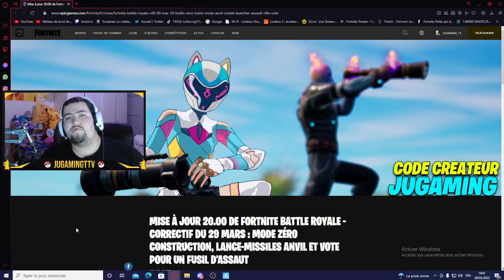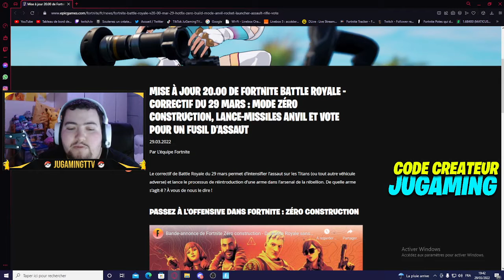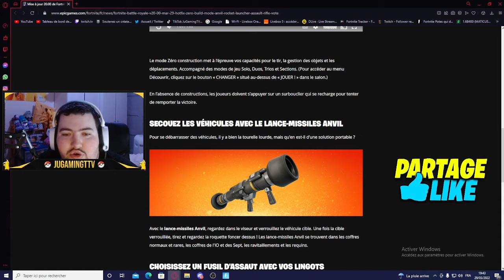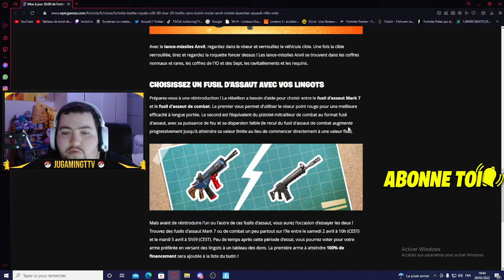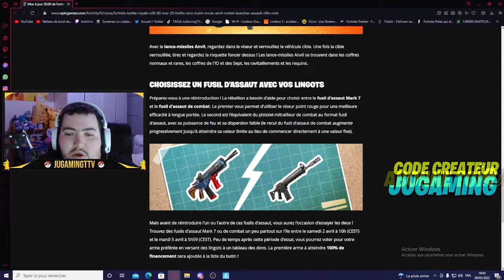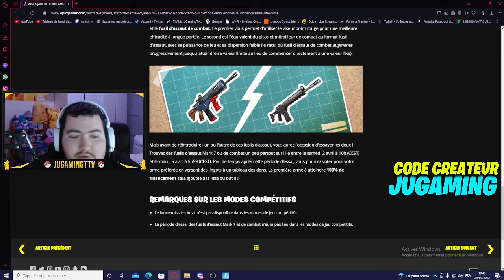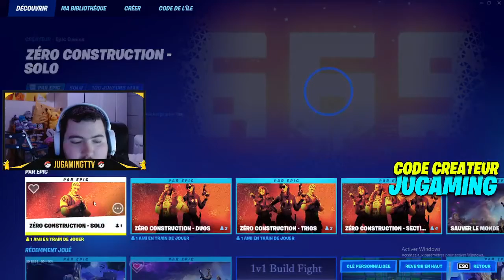TOUTE LES NOUVEAUTES DU CORRECTIF DU 29 MARS / MODE SANS CONSTRUCTION LANCE MISSILE ET VOTE LINGOT